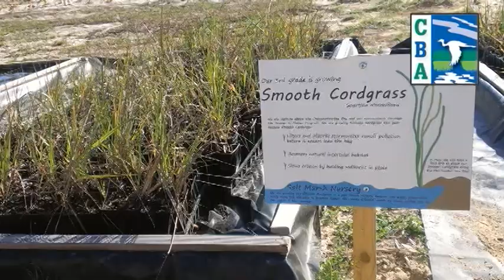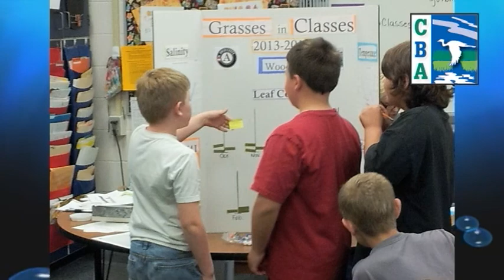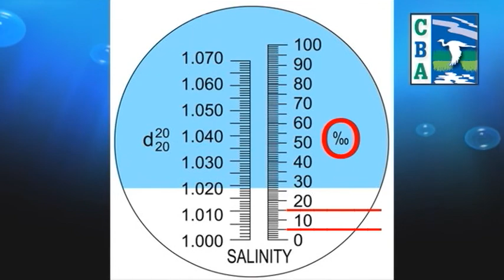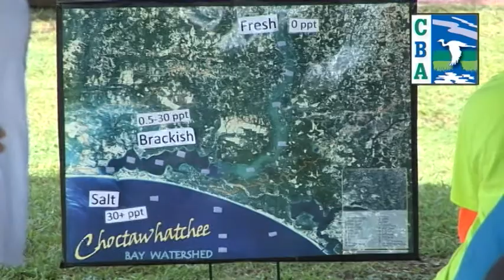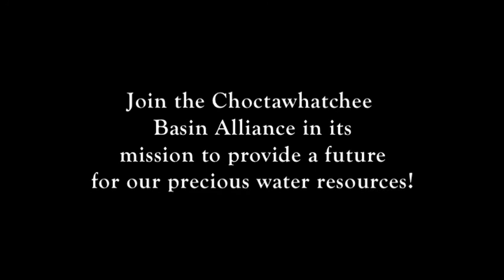"Grasses in Classes" in Okaloosa County Schools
About the "Grasses in Classes" program in Okaloosa County Schools. "Grasses in Classes" is an educational outreach program of the Choctawhatchee Basin Alliance. Info about the Choctawhatchee Basin Alliance or "Grasses in Classes" is available